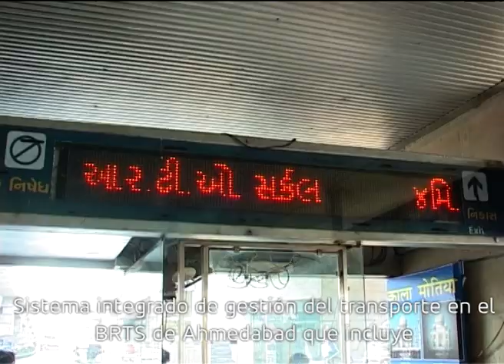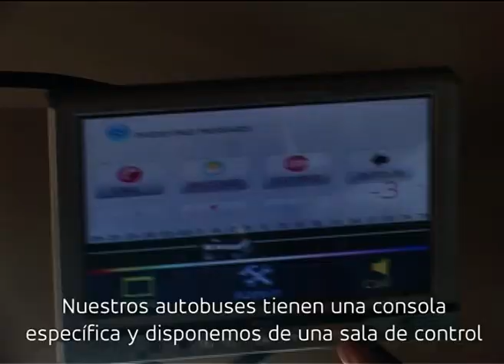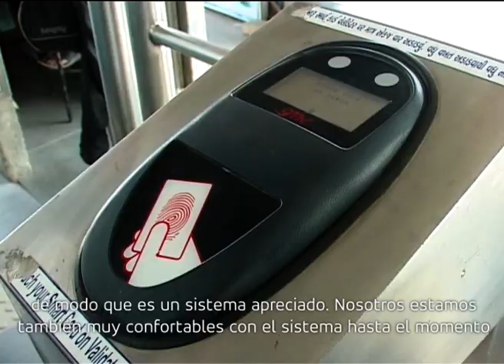Sistema inteligente para bus rapid transit en Ahmedabad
GMV, en colaboración con su socio local Vayam Technologies, ha diseñado e instalado este proyecto para el sistema de transporte masivo en autobuses (BRTS), que no solamente aporta el equipamiento tecnológico necesario para el control de flota y la gestión tarifaria sino que incluye la operación durante 6 años del sistema.